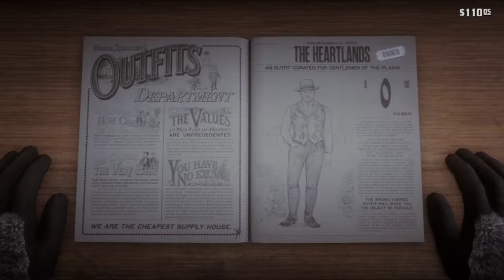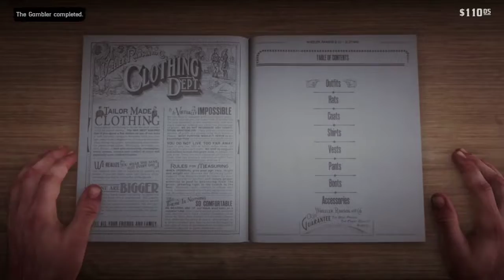Red Dead Details: Free Clothes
Another resident just happy to have his life thanks to me. And thanks to him, I got an expensive new outfit. This guy literally wanders around the wilderness looking for snakes to bite him so he can coax people to suck his leg. Now his he NEVER asks for medicine, but sucks.